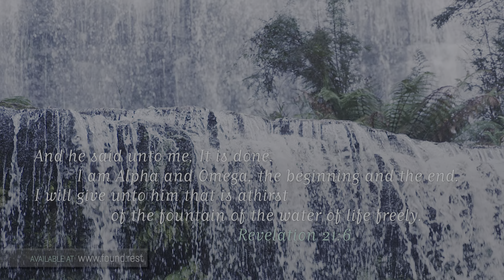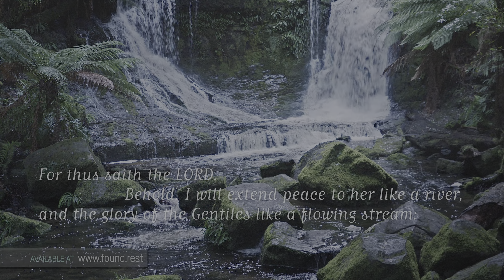Rest Series 1 Russell Falls in 4K HDR for Prayer, Calm, Worship and Meditation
Stunning cinematography depicts the absolute beauty of nature blended with heavenly music, uplifting thoughts and sounds that only God's creation can give.

Also available in standard contrast.

Russell Falls, Tasmania, Australia.